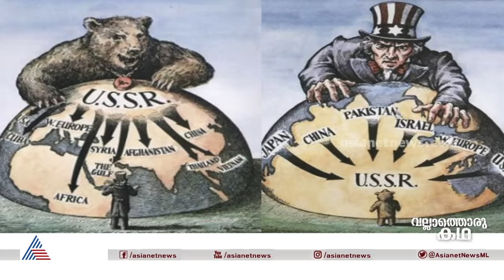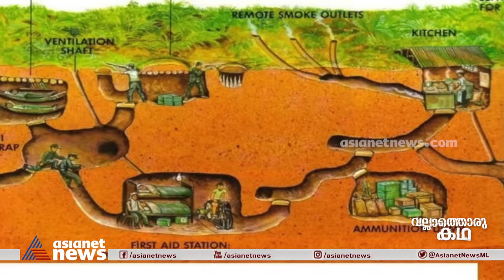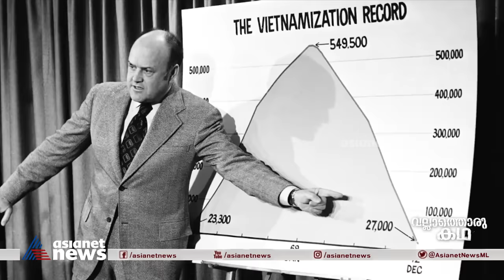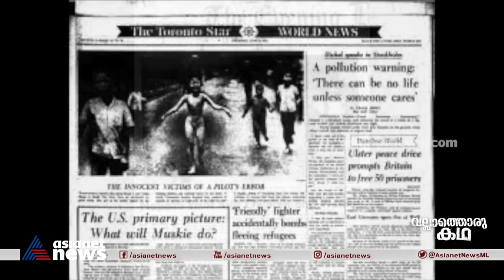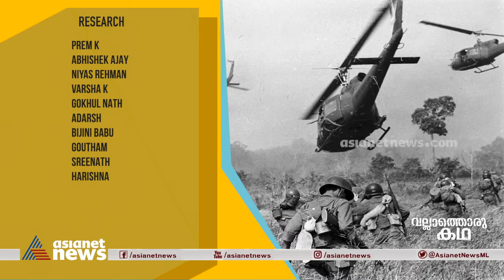വിയറ്റ്നാം വാർ ഡയറീസ് | Vietnam War Diaries | Vallathoru Katha Episode #88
വിയറ്റ്നാം വാർ ഡയറീസ് | Vietnam War Diaries | Vallathoru Katha